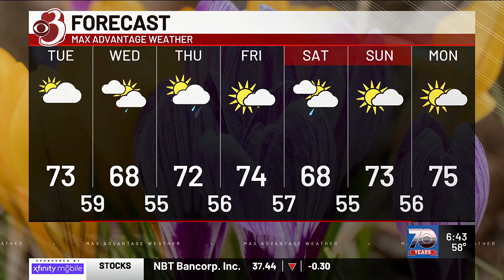Morning Weather Webcast